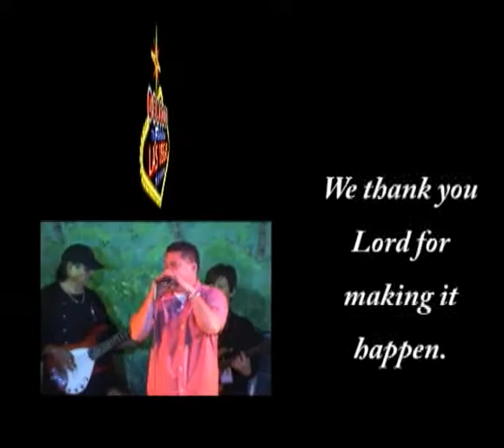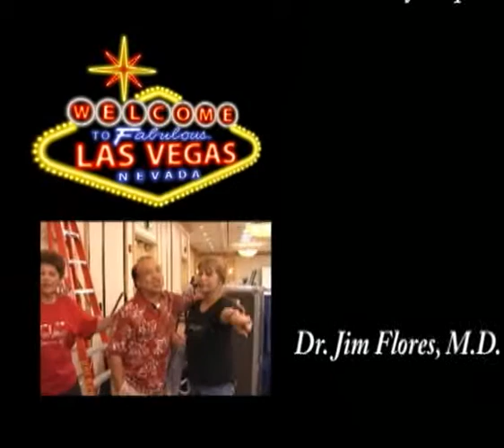Hafa Adai Chaser with Special Video/Pics Out-Takes.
Special out-takes from behind the scenes look into our Las Vegas Legends in Concert.  Credits & Thanks to those who made it happen! Appreciate you all, Jimmy Dee